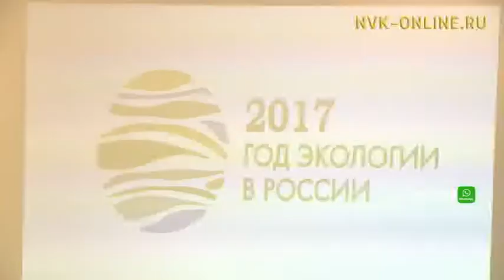В Якутске прошла литературная встреча с Сахамином Афанасьевым